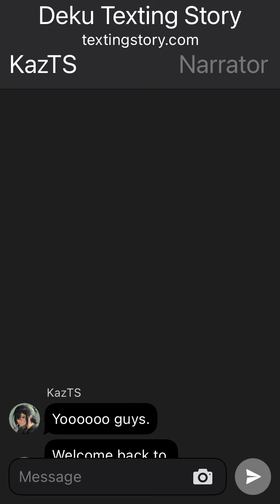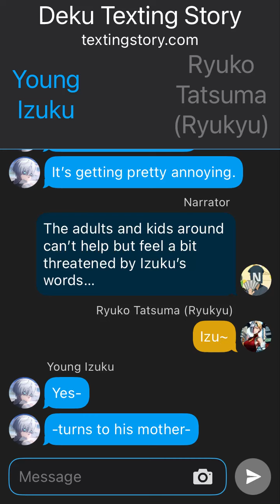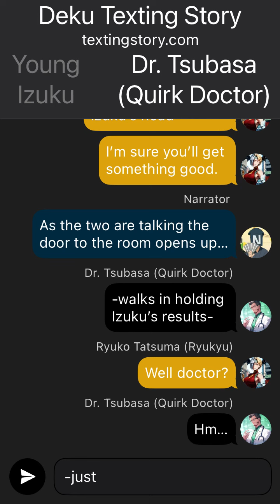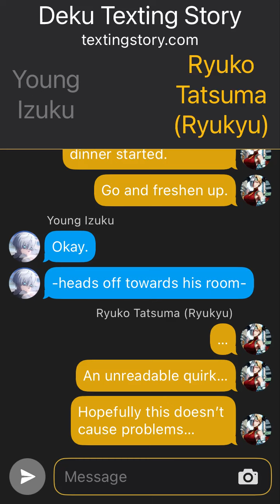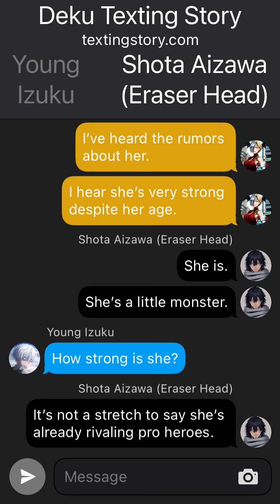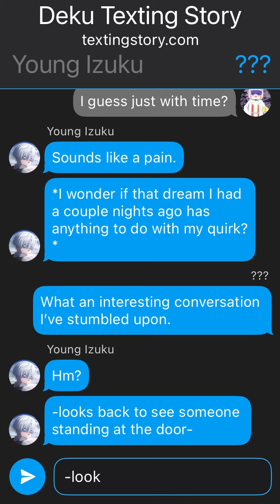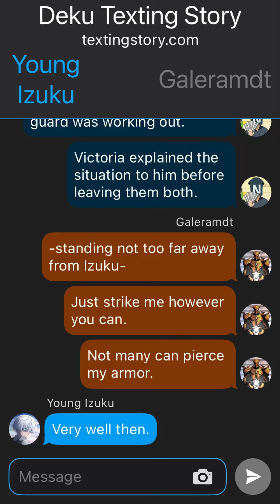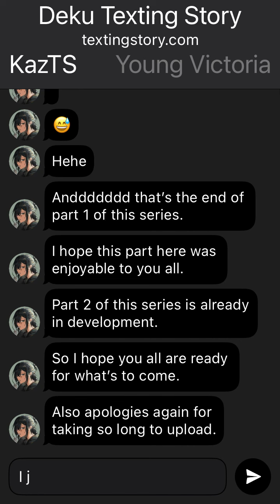Unknown Quirk Deku x Daughter of All Might ~ Part 1 ~ The Unknown ~ MHA/BNHA Texting Stories